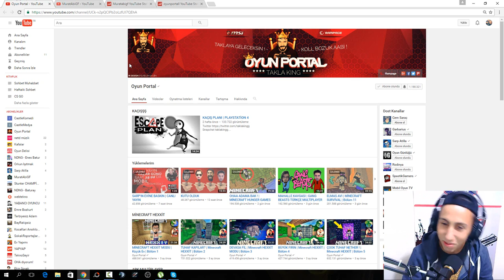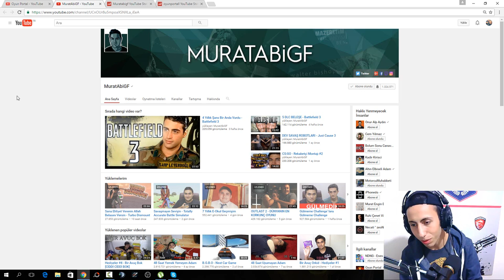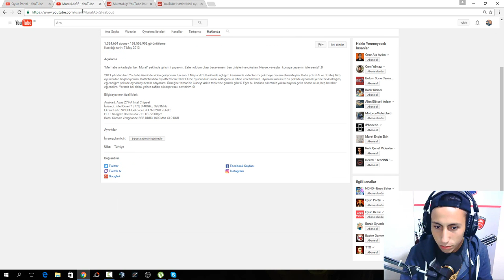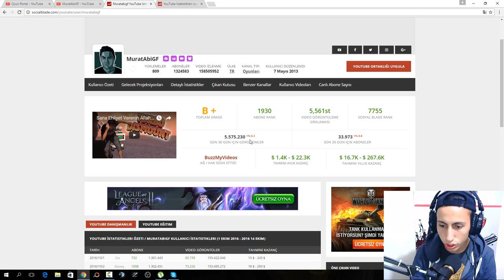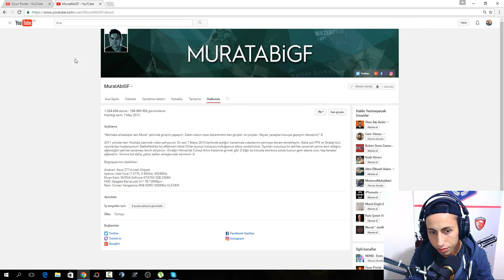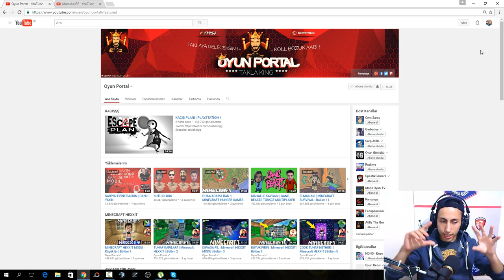Haftalık Sohbet 1 / Konu # Oyun Portal Vs Murat Abi Gf